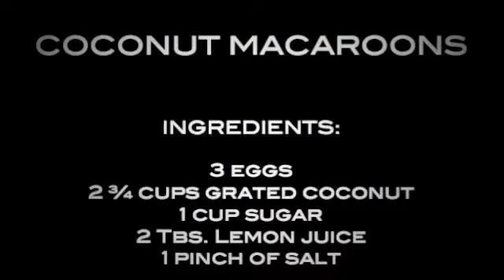Recipe: COCONUT MACAROONS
Recipe: Coconut Macaroons (gluten & lactose free)

INGREDIENTS:
- 3eggs
- 2 cups sugar
- 2 3/4 cups grated coconut
- 2  Tbs. Lemon Juice